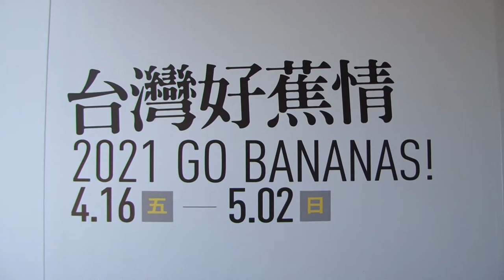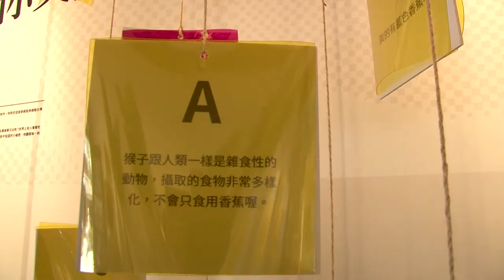Taiwan banana exhibition begins at Huashan 1914 Creative Park — Taiwan News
TAIPEI - The opening ceremony for the 2021 GO BANANAS exhibition (台灣好蕉情) was held at Huashan 1914 Creative Park on Friday (April 16).